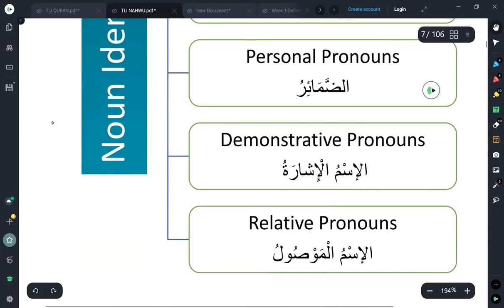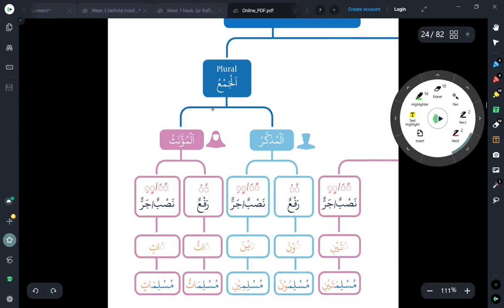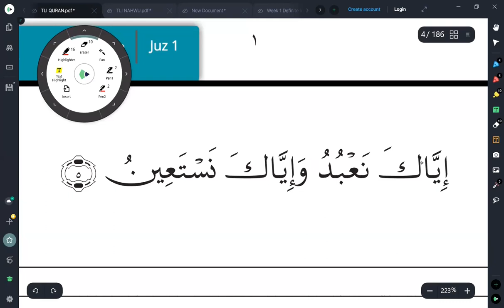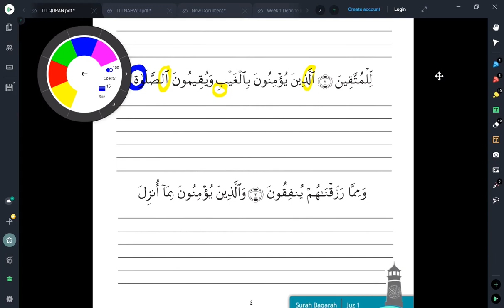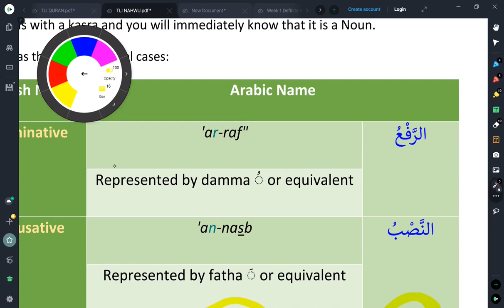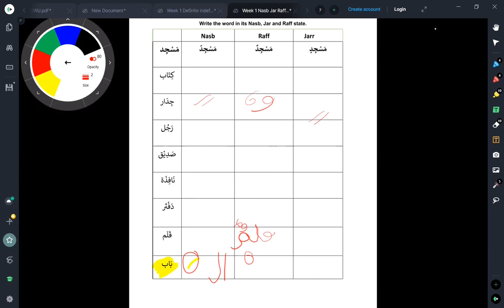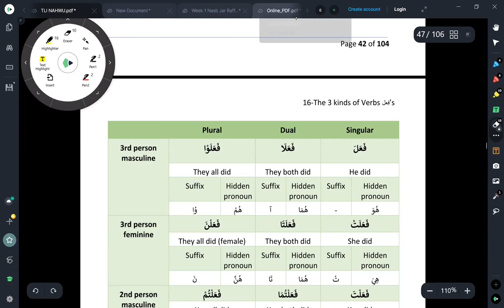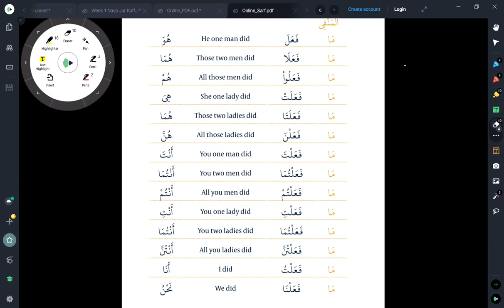Lesson 2 - Feminine words in Arabic and kasra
In this video, we have a recap of the previous lesson where we identified definite and indefinite words. Today we learn another 2  signs of nouns which are feminine words and majrur (kasra) and also  how to identify them.
Arabic unlike English, has got masculan and feminine words which are very easy to identify. And the last letter has a symbol on it.

More on verb scales as we go through the فعل scale in singular, dual and plural